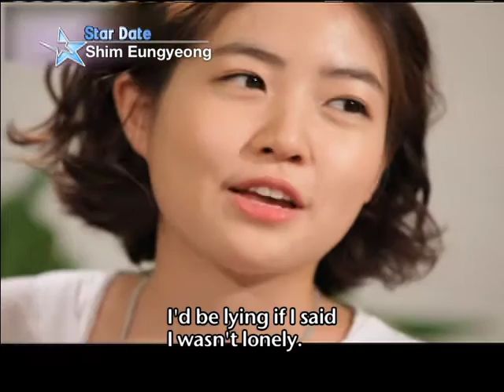[Star Date] Shim Eungyeong (심은경)